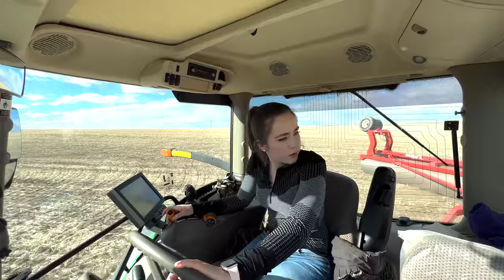Big Horsepower Tractor Rolling Rocks!!! Montana Farming 2022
In today's video, I have to admit that I like to drive fast.. 9 mph! I think if the roller had more weight I could go even faster! hahahaha I also really love to talk. I find some giant rocks that I have to go over a couple times with this 70-foot roller on the back of our John Deere tractor! There is no GPS or guidance on this tractor so when we fly over in the airplane it's going to look like a squirrel ran the roller over the chickpeas! Of course, on the great high plains of Montana, we don't have trees or squirrels. I believe the most important thing is to have fun and do a good job and learn as much as you can. I am learning a lot about my mistakes and how to prevent them in the future. Big horsepower tractors are fun too! I am very grateful and honored to have you!!!

My Story…
Hello. My name is Kate Stephens, and I am a 17-year-old 4th-generation Montana farmer. My family has been farming wheat in north-central Montana since my great grandfather immigrated from Denmark in 1912 and homesteaded our land. My family has been teaching me about farming since I was two years old. I run one of the combines on the farm at harvest. I believe that it is important for everyone to know where their food comes from and the families who produce it. I love our farm, and I hope that my Farm to Fashion and Farm to Table products can help educate people about where their food comes from in a fun way. That is how Kate's Ag - Farm to Fashion became a reality. I hope you love my products as much as I do because this is an extension of our farm and the grains we have been growing to feed other families for over one hundred years.